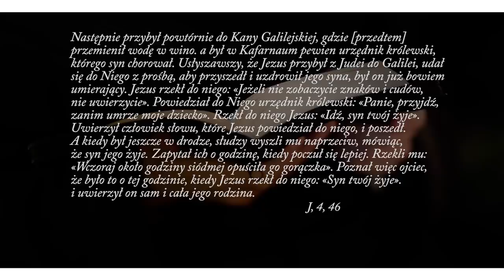Jak otworzyć serce na uzdrowienie Ks. Teodor komentarz #14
Co zrobić, aby zostać uzdrowionym? Co jest kluczem do otrzymania łaski uzdrowienia? Czy i dlaczego Bóg się spóźnia? Ks. Teodor w najnowszym komentarzu biblijnym dla pogubionych na YouTube Teobańkologia wyjaśnia ten temat.
📖 Historie biblijne pokazują, że Bóg może przeróżnie działać. Jednych uzdrawia od razu, gdy o to poproszą, innych oczyszcza ze względu na wiarę bliskich (jak w przytaczanej dziś opowieści o urzędniku), jeszcze innym każe czekać. Bądź cierpliwy i oddaj swój problem kochającemu Bogu. On ma swój czas. Zaufaj Mu. On wie, jaka droga jest dla Ciebie najlepsza.
📖 Skoro tu jesteś, posłuchaj. Może pierwszy raz uświadomisz sobie, że możesz prosić Boga, by dał Ci doświadczyć swojej obecności, miłości, że nie ma w tym nic złego. ❤️

Jeżeli czujesz, że to odpowiedni moment to zapraszam Cię do dalszego współtworzenia razem z nami Teobańkologii, do wsparcia i hojności. Dawaj tam, skąd czerpiesz. Jeżeli nie jest to najlepszy moment, to przyjmij moje podziękowanie za Twoją energię, zaangażowanie i obecność: dziękuję, że jesteś! Niech Cię Bóg błogosławi! +:)